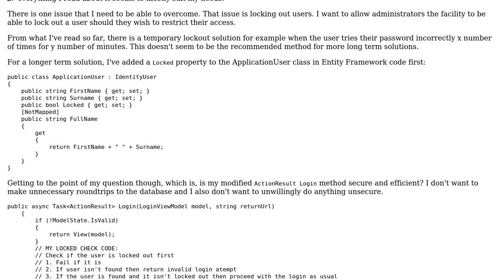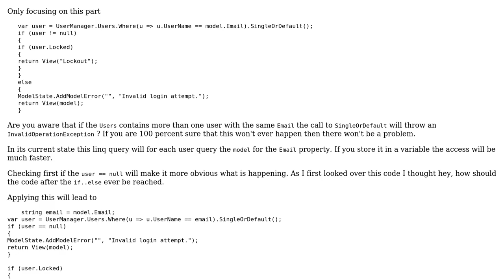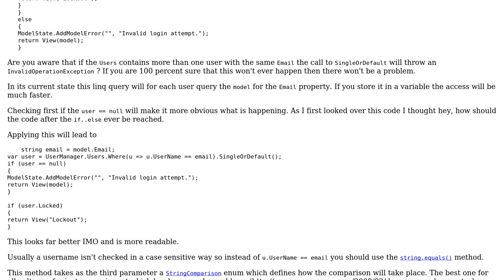Code Review: Checking locked users using Identity 2.0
With thanks & praise to God, and with thanks to the many people who have made this project possible! | Content (except music & images) licensed under CC BY-SA | Music | Images & others | With thanks to user SirPython user paulpitchford user Heslacher and the Stack Exchange Network Trademarks are property of their respective owners. You are responsible for your own actions.